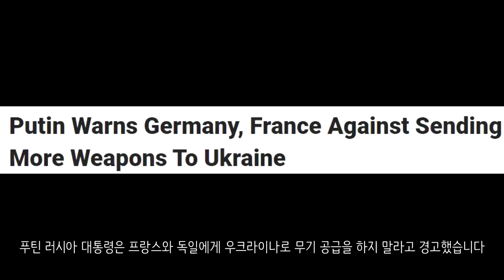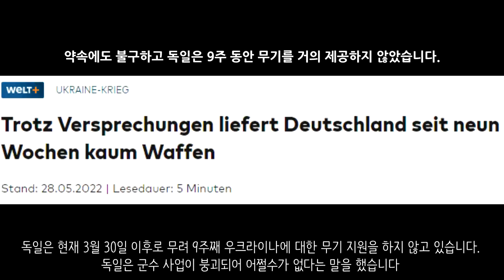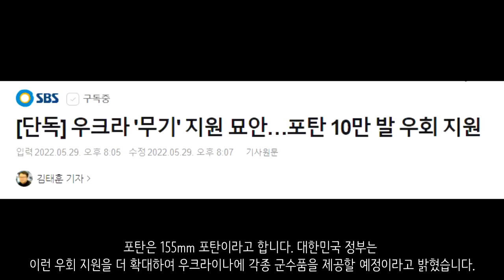[속보] 대한민국, 우크라이나에 155mm 포탄 10만발 지원_우크라이나 긴급속보293_[센서 스튜디오]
키이우의 모습입니다. 키이우는 다시 예전 모습을 되찾은것 같습니다. 사람들은 일상생활을 즐기고 있습니다 - NEXTA

하르키우입니다. 미국과 영국의 의용군들이 하르키우 지역에서 전투를 하고 있습니다. 이들은 지뢰를 제거하며 러시아군을 공격하고 있습니다 - NEXTA

리만 인근입니다. 러시아군은 드론을 통해 우크라이나 특수부대의 위치를 파악했다고 합니다. 그리고 포격을 하여 우크라이나 특수부대를 괴멸시켰다고 합니다 - 현지제보(텔레그렘)

슬로반스크로 진격하고 있는 러시아군의 모습입니다.  - 현지제보(텔레그렘)

세베로도네츠크입니다. 현재 세베로도네츠크에 있는 북쪽 호텔과 버스 터미널에서 전투가 한창이라고 합니다. 세베로도네츠크에서는 끊임없는 포격이 이어지고 있습니다. 도시로 보급되는 음식의 양도 현저히 줄어들었다고 합니다. 식수도 부족하다고 합니다. - 현지제보(텔레그렘)

리시찬스크에도 러시아군의 대대적인 포격이 있었습니다. 이는 공습 현장인데요. 러시아군의 공습으로 인하여 영화관 건물이 파괴되었다고 합니다 - 현지제보(텔레그렘)

포파스나 북쪽 고를로프카입니다. 러시아군이 BM-21을 통해 우크라이나군을 공격하고 있는 모습입니다.  - 현지제보(텔레그렘)

바흐무트-리시찬스크 고속도로는 계속해서 러시아군의 공격을 받고 있습니다. 세베로도네츠크로 향하는 병참선을 끊어내기 위함인 것으로 보입니다 - 현지제보(텔레그렘)

도네츠크입니다. 우크라이나군은 포격을 통해 러시아군 탄약고를 파괴하는데 성공했습니다 - 현지제보(텔레그렘)

마리우폴입니다. 현재 마리우폴에서는 러시아의 첫번째 선적이 시작되었다고 합니다. 압연 금속에 대한 선적이라고 합니다 - 현지제보(텔레그렘)

헤르손입니다. 헤르손 지역에서 러시아군에게 포격을 가하고 있는 M777 곡사포의 모습입니다. - 현지 제보(텔레그렘)

헤르손입니다. 헤르손 지역에서 우크라이나군이 진격을 하기 시작했습니다. 반격이 시작된 모습입니다. 현재는 코스트롬카 마을 근처에서 치열한 전투가 이루어지고 있다고 합니다 - NEXTA

헤르손입니다. 우크라이나군과 러시아군간의 교전이 계속 이어지고 있습니다. 포격전도 계속 이어지고 있습니다 - 현지 제보(텔레그렘)

벨고로드입니다. 러시아군이 이스칸데르 미사일을 발사하고 있는 모습입니다. - 현지 제보(텔레그렘)

호주가 제공한 부시마스터 MRAP가 파괴된 모습입니다. - 현지 제보(텔레그렘)

러시아군 Ka-52 공격헬기의 모습입니다. 우크라이나군의 요새를 파괴하고 있는 모습입니다 - 현지 제보(텔레그렘)

우크라이나군의 훈련 모습입니다. 스팅어 훈련 모습인데요. VR을 이용하여 훈련을 하고 있습니다. 더 실전적인 훈련을 할 수 있습니다 - 현지 제보(텔레그렘)

우크라이나 공군의 모습이 확인되었습니다 Su-24의 모습인데요. 아직까지도 우크라이나 공군은 건재한듯 합니다. - 현지 제보(텔레그렘)

푸틴 러시아 대통령은 프랑스와 독일에게 우크라이나로 무기 공급을 하지 말라고 경고했습니다 - NTV

영국 주재 러시아 대사는 부차에서 발생된 전쟁 범죄 혐의가 조작되었다고 주장했습니다 - CNN

러시아는 군 입대를 할 경우 많은 월급 제공을 약속했습니다. 하지만 모든 방탄복과 방한복, 구급상자등 전투에 필요한 비품을 사비로 해결해야한다고 합니다. - 모스크바 타임즈

주영 러시아 대사는 전술핵을 쓰지 않겠다고 밝혔습니다 - 타스통신

우크라이나는 S&P로부터 신용 등급 하향 조정을 받았습니다. 현재 우크라이나의 신용등급은 CCC입니다. - NEXTA

우크라이나가 철도 광궤를 표준궤로 개궤한다고 합니다. 이는 서방세계로부터 지원을 원할하게 받기 위함으로 보입니다 - railwaygazette

독일은 현재 3월 30일 이후로 무려 9주째 우크라이나에 대한 무기 지원을 하지 않고 있습니다. 독일은 군수 사업이 붕괴되어 어쩔수가 없다는 말을 했습니다 - WELT

또한 독일은 방공전차를 약속했으나 포탄이 부족하여 지연되고 있다고 합니다. 독일군 내부에서는 빈손이나 다름이 없다며 불만을 제기하는 독일군들도 있다고 합니다 - 조세일보

리투아니아는 우크라이나에 공격 드론을 주려고 67억원을 모금했습니다. 3일만에 모인 금액이며 바이락타르 TB2 드론을 우크라이나에 제공한다고 합니다. 이번 전쟁에서 바이락타르 TB2 드론은 러시아군의 탱크 등을 파괴하는데 혁혁한 전과를 올렸다고 알려졌습니다. - 헤럴드 경제

일본은 우크라이나에 1억 6600만 달러. 한화로 2000억원에 달하는 인도적 지원을 제공할 것이라고 밝혔습니다 - NEXTA

NATO 군함 4척이 발트해에서 훈련을 하기 위해 핀란드 에르네사르항에 도착했습니다. 러시아에 대한 압박인 것으로 보입니다 - NEXTA

대한민국 정부가 캐나다를 통하여 우크라이나에 포탄 10만 발을 우회 지원한다고 합니다. 살상무기 지원 불가 입장에서 변화가 생긴 것인데요. 포탄 가격을 대한민국이 일정량 부담을 하여 우크라이나가 값싸게 구매할 수 있도록 조치를 취한다고 합니다. 포탄은 155mm 포탄이라고 합니다. 대한민국 정부는 이런 우회 지원을 더 확대하여 우크라이나에 각종 군수품을 제공할 예정이라고 밝혔습니다. - SBS